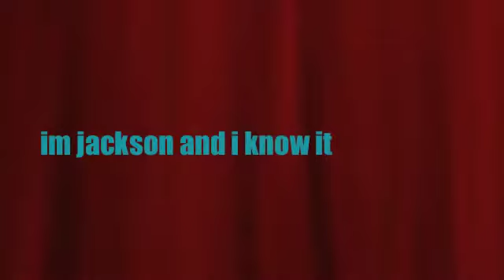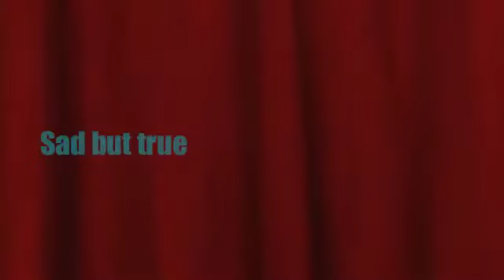Kodiak, Mike, Sahil, Gabe, Garrett and Ronald social studies music video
kodiak